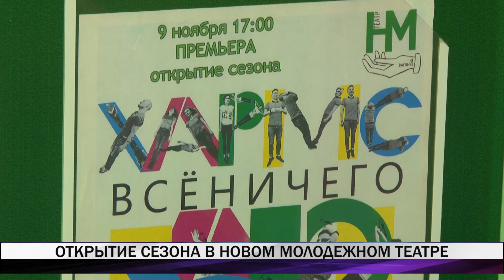ОТКРЫТИЕ СЕЗОНА В НОВОМ МОЛОДЕЖНОМ ТЕАТРЕ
В Новом молодежном театре стартовал творческий сезон, который открыла постановка "Хармс. Всеничего". Спектакль притягивает своей новизной и необычностью. Игра актеров приковывает взгляды зрителей и заставляет задуматься над происходящим.